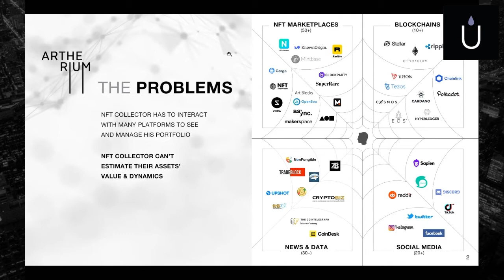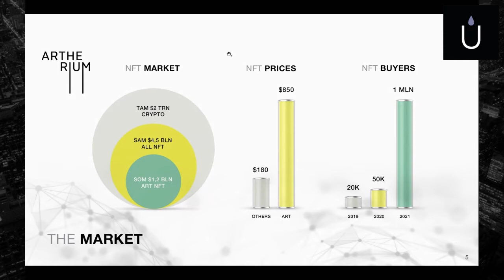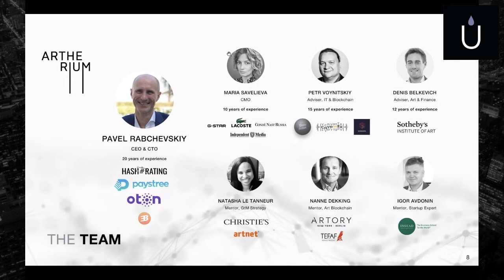Artherium - Fuelarts Demo Day 2021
ARTHERIUM is the NFT platform to aggregate all your NFTs in one place and an index that presents the current valuation of your NFT collection.